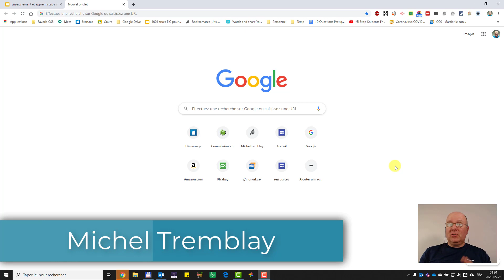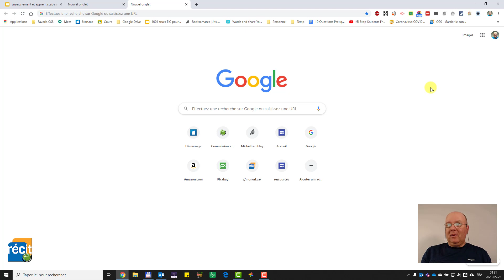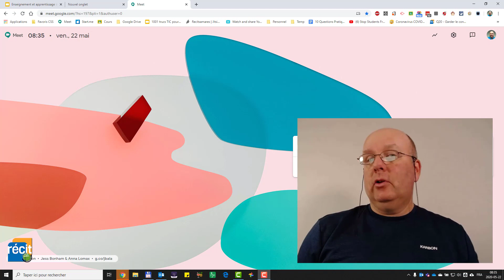Google Meet : Comment se rendre (pour les élèves)